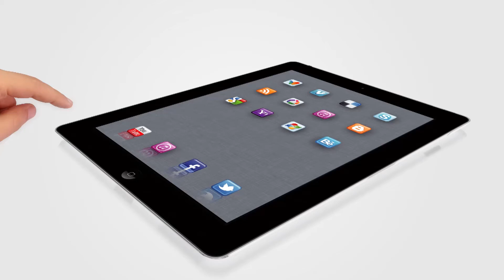Breakup Without a Praposel|latest Telugu Shortfilms 2021|Eshwar|Love Feel Entertainment|Vision Studi